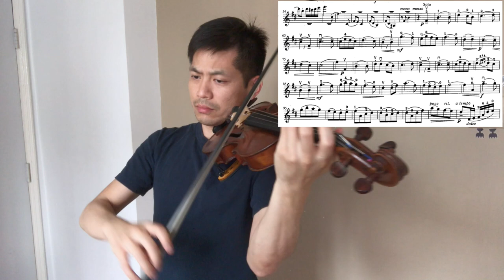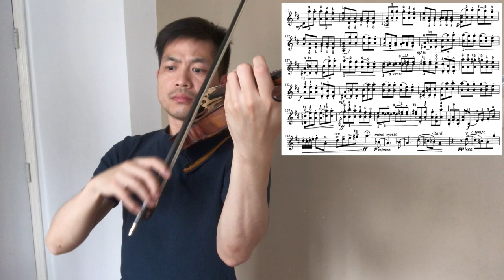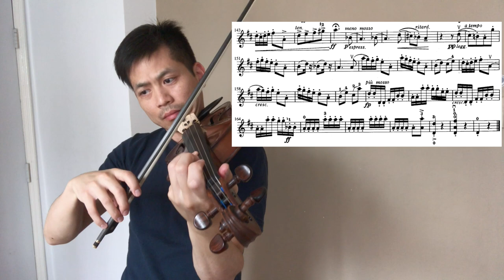【示範】Seitz 第五小提琴協奏曲，第三樂章｜鈴木小提琴教材第四冊 005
本曲講解

葉紹羲三歲學習小提琴，師承雲湧、汪酉三、王思恆及 Tor Frømyhr。畢業於澳洲國立大學，後赴蘇格蘭深造。曾效力澳洲坎培拉交響樂團、蘇格蘭歌劇院樂團、皇家蘇格蘭國家樂團。自 2005 年為香港小交響樂團全職樂手，於多間學校任教小提琴和中提琴。